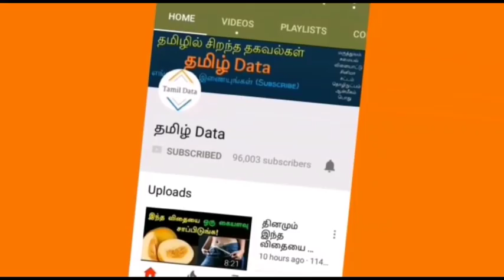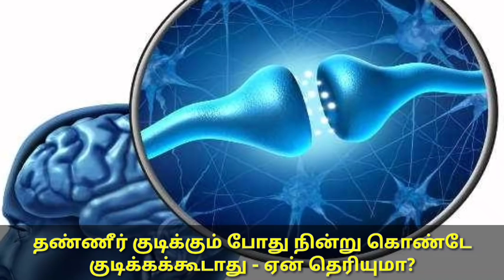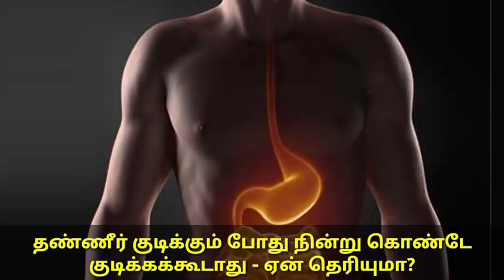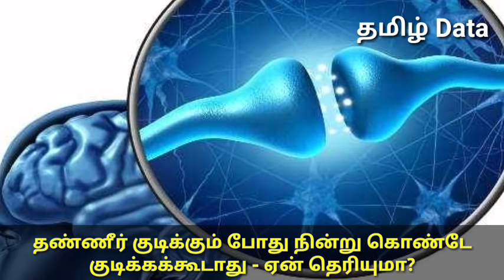தண்ணீர் குடிக்கும் போது நின்று கொண்டே குடிக்கக்கூடாது - ஏன் தெரியுமா?